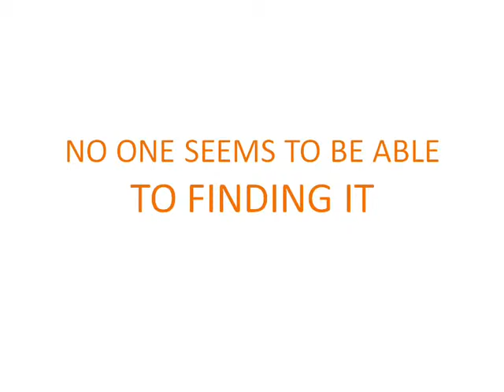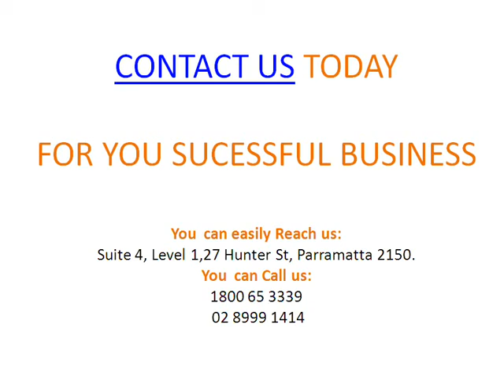NETPRRO Sydney SEO Company For Your Business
NetPrro Company is Sydney Based Search Engine Optimisation Company. Consult To SEO Company Specialists and Online Marketing Professionals Group of Companies To Boost Your Brand'S Visibility.